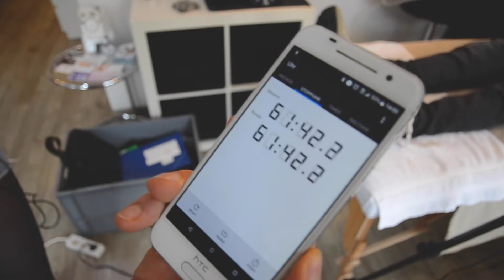5. Challenge: Da braut sich was zusammen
Oh man! Das tut schon beim Zugucken weh! Sascha und Jean-Pierre aus Würselen haben wirklich alles gegeben und sind mit einem ganz neuen Look aus Ramona Steves MakeUp Studio gekommen. Ein glasklares Unentschieden und 1.000 Euro für Jean-Pierre.